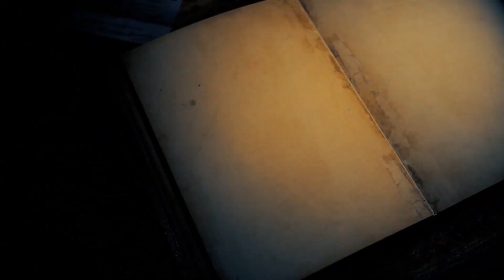Let's Read: Mass Effect Revelation Chapter 22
Chapter 22 of Mass Effect Revelation! Enjoy!